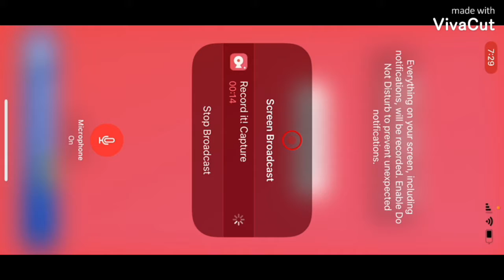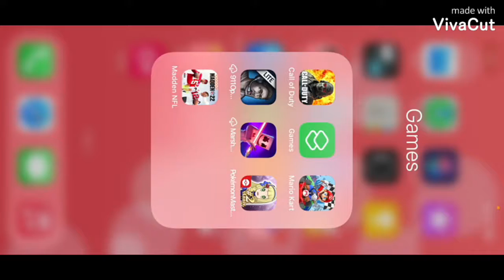Mario Kart Tour Today’s Challenge Day 6 with Lakitu Partytime at RMX Ghost Valley 1R (Kamek Tour)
Here is Today’s Challenge Day 6 with Lakitu Partytime

Lakitu ( Partytime)

Bullet Blaster

Bob-omb Parafoil Glider

Here is the link to Masteryhi Gaming
Membership: